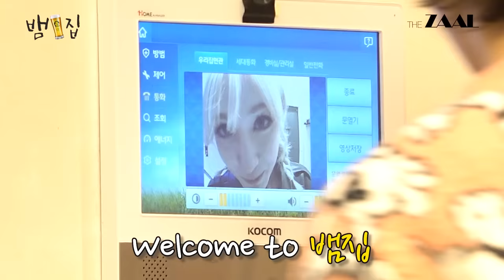[SUB]뱀뱀 우정 기강 잡으러 온 전소미 [뱀집]Ep. 12(ENG/TH)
🐍🏠 뱀집에 오신걸 환영합니다! 🐍🏠

뱀집에 초대된 열한번째 손님! 👀
힙하고✨ 예쁘고 💕 귀엽고 🍒 든든하기 까지 한 🥇뱀이의 1등 동생 전소미 🥇

뛰는 뱀뱀위에 🐍 나는 소미 😎🎶

두 사람의 찐친 케미 안본 사람 없게해주세요  🥹

뱀집에 오면 🎶
스윗하고 잘생긴 집주인 뱀뱀이 있고 ⭐
뱀이가 직접 만든 수제맥주가 있고 🍺
뱀이가 보고 싶었던 사람들이 있어요 🫶🏻💕

뱀집에서 만나요 🐍🏠

[뱀집] 4월 14일 (금) 저녁 7시 Ep.13 공개 🎉

[음악 출처]

김종형-chase 2(추격전 2)
김재영-PING PONG, FUNNY